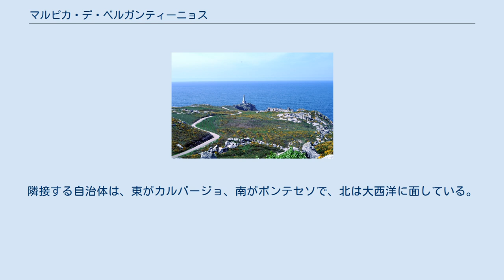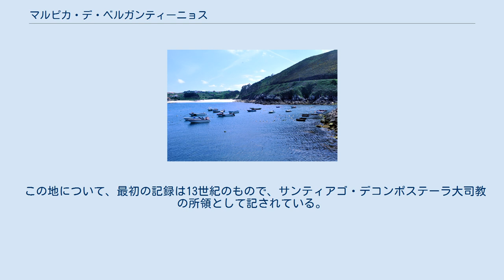マルピカ・デ・ベルガンティーニョス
マルピカ・デ・ベルガンティーニョス（Malpica de Bergantiños）は、スペイン、ガリシア州、ア・コルーニャ県の自治体、コマルカ・デ・ベルガンティーニョスに属し、コスタ・ダ・モルテ地域に位置する。
住民呼称はmalpicán/-cá。
 マルピカ・デ・ベルガンティーニョスはア・コルーニャ県の北西部に位置し、コマルカ・デ・ベルガンティーニョスに属する。
隣接する自治体は、東がカルバージョ、南がポンテセソで、北は大西洋に面している。
自治体中心地区はマルピカ・デ・ベルガンティーニョス教区のマルピカ地区。
 マルピカ・デ・ベルガンティーニョスはカルバージョ司法管轄区に属す。
 この地について、最初の記録は13世紀のもので、サンティアゴ・デコンポステーラ大司教の所領として記されている。
15世紀にはモンテレイ伯サンチョ・デ・ウジョーアが大司教アロンソ2世・デ・フォンセカからこの地の支配を奪ったとされる。
 自治体首長はガリシア国民党（PPdeG）のエドゥアルド・ホセ・パルガ・ベイガ（Eduardo José Parga Veiga）、自治体評議員は、ガリシア国民党：6、ガリシア社会党（PSdeG-PSOE）：4、ガリシア民族主義ブロック（BNG）：2、AIM：1となっている（2011年5月22日の自治体選挙結果、得票順）。
 マルピカ・デ・ベルガンティーニョスは8の教区に分けられている。
太字は自治体の中心教区。